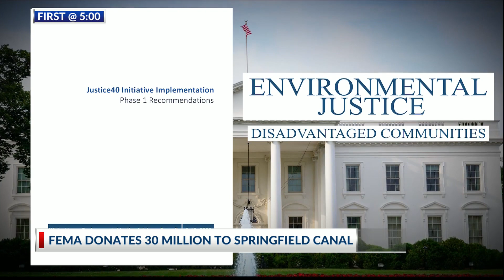$30 million 'Justice40' grant to improve local infrastructure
The City of Savannah has been awarded a $30 million Building Resilient Infrastructure and Communities (BRIC) grant from the Federal Emergency Management Agency (FEMA) to repair drainage problems around the Springfield Canal in the Historic Carver Village and Cloverdale neighborhoods as apart of President Biden's Justice40 initiative.